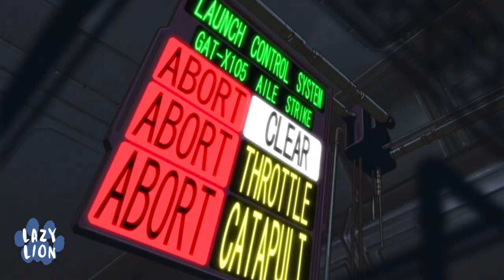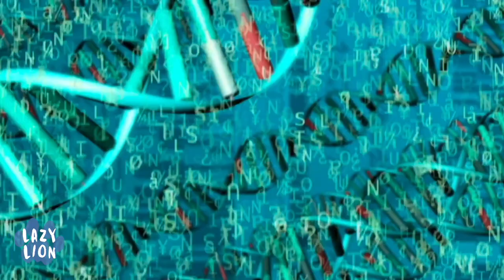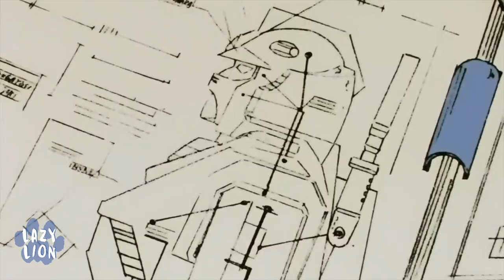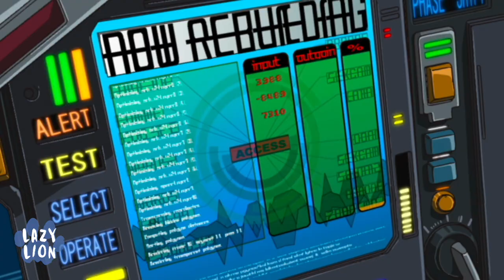Mobile Suit Gundam SEED - An Anime Review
Get ready to launch into space as we explore what makes Mobile Suit Gundam SEED so captivating! This entry might be a bit divisive for some, but if you grew up in Canada, chances are Gundam SEED is most likely the first Gundam installment you ever saw, and because of that, it will always have a special place in our hearts. We’ll be talking about The Plot, The Creative Process, and exploring some Themes discussed in the series like; what happens when people start tampering with gene editing?

And be sure to check out our blog for bonus content that we couldn’t fit in the anime review video.
Such as:
- Why is gene-editing such a slippery slope?

Background Music ☞
Magic Part 2 – Otis McDonald
Slug Love 87 – Rachel K Collier

WHERE TO STREAM: ☞ Crunchyroll

BREAD CRUMBS BELOW ☟

TV/MOVIES:
- Lord of the Rings: The Fellowship of the Ring (2001)
- Tetsujin 28-Go (1960)
- Mobile Suit Gundam (1979)
- Fury (2014)
- Top Gun: Maverick (2022)
- Mobile Suit Gundam Wing (1995)
- Scrapped Princess (2003)
- Mobile Suit Gundam SEED Destiny (2004)

BOOKS:
- Anime Impact by Chris Stuckmann
(“1979-Present - Mobile Suit Gundam Series” by: Derek Padula)
- The Anime Encyclopedia Revised & Expanded Edition: A Guide to Japanese Animation Since 1917 by Jonathan Clements / Helen McCarthy

ARTICLES:
- Why Gundam SEED is Such a Franchise Favourite by: Timothy Donohoo

- Gundam SEED’s Film Sequel, New Game, New Manga Confirmed

- Gundam SEED Director Mitsuo Fukuda Confirms Film Is Sequel to Destiny